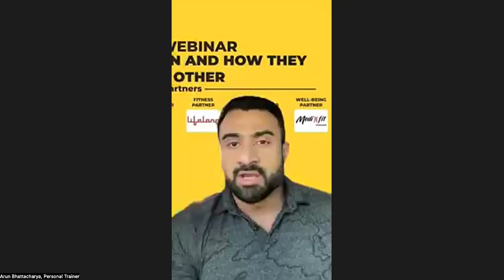WEBINAR: Fitness and nutrition and how they complement each other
It is said that fitness is 80% diet and 20% exercise. It can be 70-30 or 75-25 but the bottomline is what you eat is as important or more important than the exercises you do. You work out perfectly but don’t eat right or you eat right but don’t move at all. Neither of this will work, say experts.

Panelists:
1. Sharanya Shastry: a Nutritionist who holds double master's degrees in Sports Nutrition from ISST, Pune, and in Therapeutic Dietetics and Applied Nutrition from Manipal, Udupi. Currently, based in Delhi.
2. Arun Bhattacharya: is a certified personal trainer and sports nutritionist, as well as a celebrity and lifestyle coach based in Hydrabad.